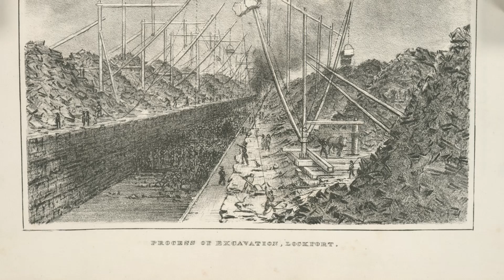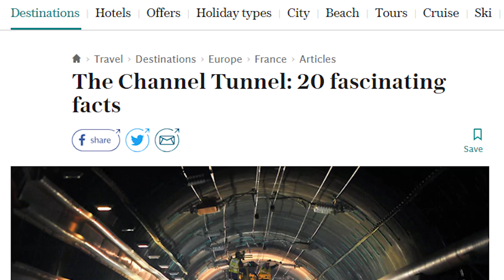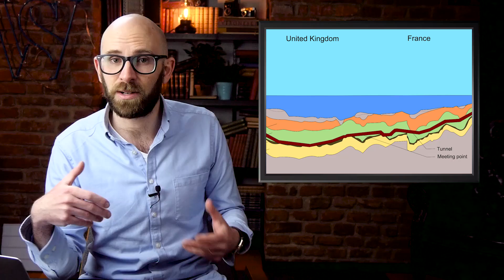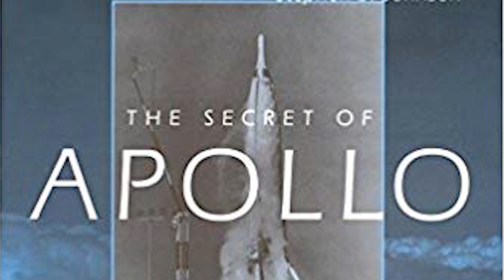10 of History’s Greatest Engineering Achievements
Join us in Crossout for free using this link and get three extra

Coming up:

10. The Roman water distribution system
9. The Cathedral of Hagia Sophia
8. The Leshan Buddha
7. The Erie Canal
6. The Brooklyn Bridge
5. The Eiffel Tower
4. The Panama Canal
3. The Channel Tunnel
2. Burj Khalifa
1. The Apollo Space Program